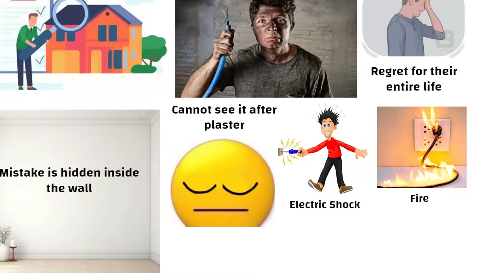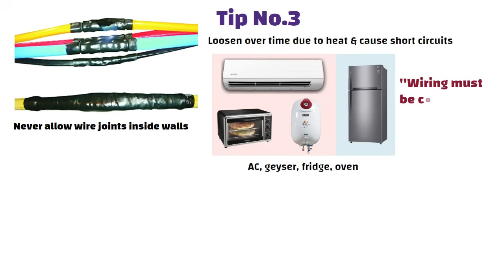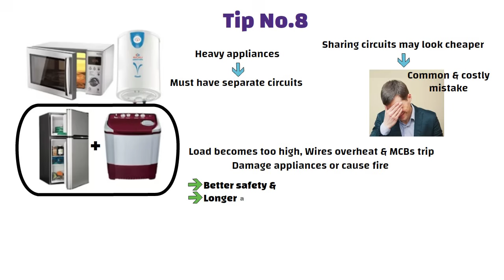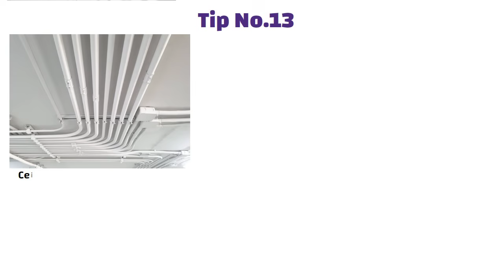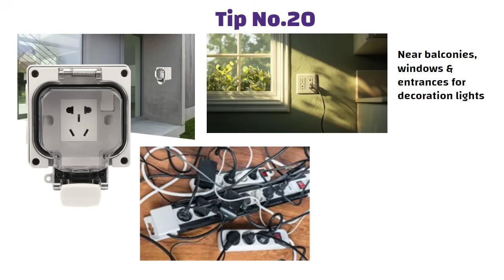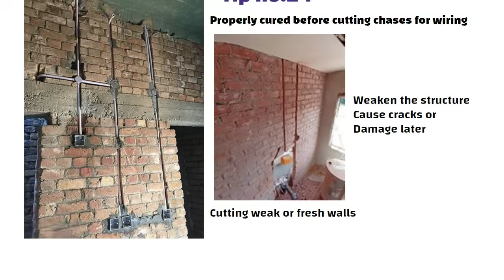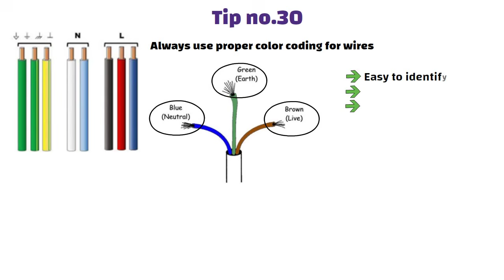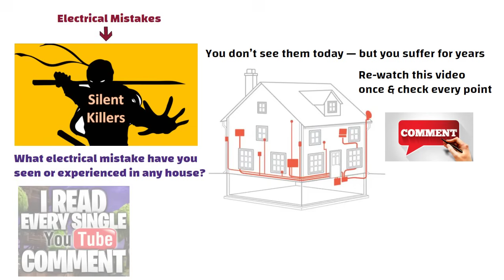90% House Owners Make These Electrical Mistakes | Hidden Wiring Dangers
90% House Owners Make This Electrical Mistake | Hidden Wiring Dangers

Laptop Stand I Use